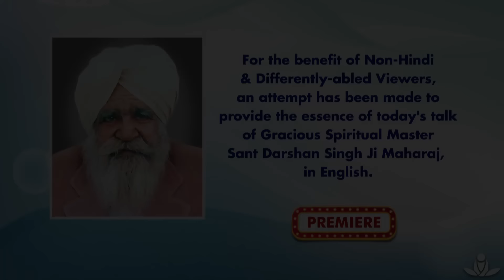Satsang By Gracious Master Sant Darshan Singh Ji Maharaj - Apr 24, 2024